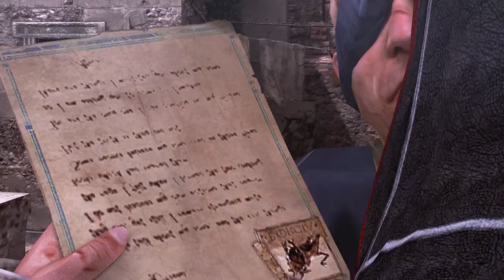Assassin's Creed Brotherhood Part 7 Gameplay 1503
Assassin's Creed Brotherhood Gameplay Part 7 1503

1503

August 1503
Micheletto Corella's attempt on Pietro Rossi's life was twarted by Ezio Auditore da Firenze, though he ultimately spared Micheletto's life.
Ezio Auditore da Firenze was promoted to Mentor of the Italian Brotherhood of Assassins, and Claudia Auditore da Firenze was inducted into the Brotherhood.

Ezio's Weapons
LA Volpo's Sword
Maria's Dagger
Seusenhofer Armor

240Hz Ultra-Fast Refresh Rate
GeForce RTX 3060
11th Gen Intel" Core"
i7-11800H Processor